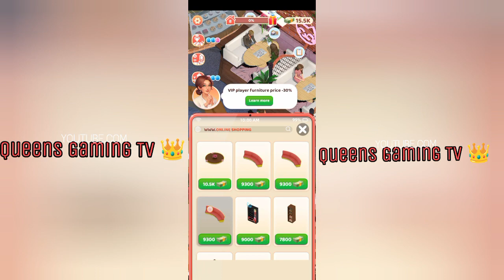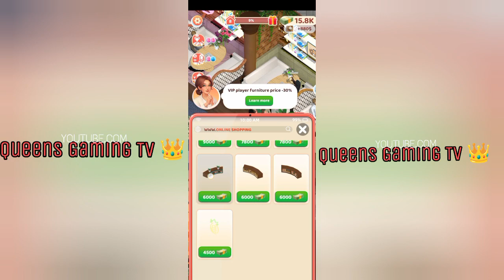Restaurant Story 2.9